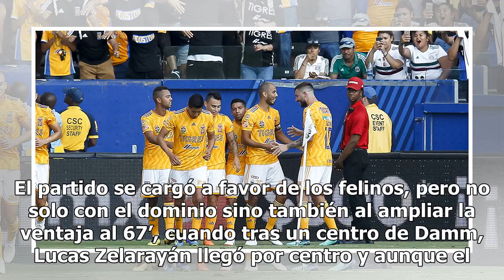Tigres, Tricampeón de Campeones al golear a Santos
Santos se salvó de más goles, pero aún así Tigres le propinó cuatro en el Campeón de Campeones del 2018, para así ganar este trofeo por tercera vez consecutiva. Los felinos se impusieron 4-0, en un partido donde perdonaron al fallar Gignac la pena máxima al minuto 34’, al cobrar al costado izquierdo...